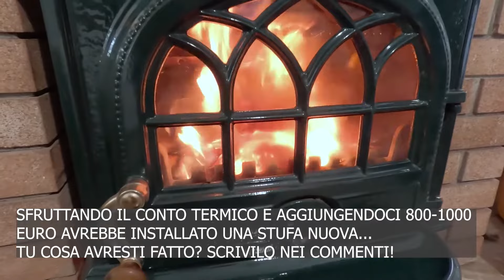RESTAURO camera di combustione stufa a legna in ghisa JOTUL, sostituzione guarnizione porta!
Nel video di oggi vi mostro il restauro di una stufa a legna in ghisa di 40 anni, Jotul storico marchio Norvegese! La camera di combustione in ghisa non è mai stata sostituita ed era completamente consumata, deformata! Per rimuovere le ghise interne ho impiegato più di 2 ore! Le stufe a legna in ghisa devono essere manutenute con regolarità! La signora ha bruciato 40-50 quintali di legna da ardere all'anno per quasi 40 anni! oltre ad aver sostituito la camera di combustione in ghisa ho cambiato tutte le bullonerie, viti, isolante e tutte le guarnizioni presenti nella stufa! Jotul, già 40 anni fà, realizzava le migliori stufe a legna in ghisa sul mercato ed erano dotate di doppia combustione! grazie all'incentivo conto termico 2.0 la signora avrebbe potuto sostituire la vecchia stufa a legna con una di nuova generazione 5 stelle! affida sempre l'installazione e la manutenzione della tua stufa a legna catalitica in ghisa a fumisti spazzacamini professionisti!

LASCIO IL LINK al gruppo su face book di cui vi parlavo nel video!

00:00 intro restauro stufa a legna in ghisa JOTUL
01:10 ARRIVO IN CANTIERE! inizio a smontare gli interni
01:40 prime difficoltà! le viti della stufa sono spanate!
02:10 via di martello!
02:40 rimosso tutte le ghise interne!
03:00 mettiamo le guarnizioni
03:58 fine lavori! proviamo la stufa a legna
04:30 accensione e conto della spesa sostenuta dal cliente
05:05 considerazioni finali

È possibile riscaldare casa rispettando qualità dell’aria e ambiente? posso ridurre le emissioni? Le voci discordanti confondono molti: il riscaldamento a legna e pellet inquina o fa bene all’ambiente?

Ciao sono Ivan di Clinica del camino Progetto fuoco. da 15 anni sono nel settore della biomassa come manutentore ( Spazzacamino), installatore, fumista, centro assistenza tecnica, venditore di impianti a biomassa. Da sempre per noi il cliente viene al primo posto! Questo canale è nato per aiutare tutte le persone interessate alla biomassa ad orientarsi in questo mondo bellissimo e appassionante!! Diffidate di DOPOLAVORISTI o TUTTOLOGI...
Cercate persone specializzate in un settore e con i requisiti tecnici professionali! In questo video vi mostriamo l'installazione di un camino a legna moderno con vetro a scomparsa su tre lati SCAN e relativa canna fumaria.Ricorda!! Tu vedi il camino o la stufa.. ma il vero motore dell'impianto è la canna fumaria! Per quello vi serve un fumista e successivamente uno spazzacamino! Grazie all'incentivo conto termico 2.0 è possibile sostituire o rendere utilizzabili vecchi impianti a biomassa risparmiando molti soldi! In Emilia Romagna non è più possibile utilizzare impianti a legna-pellet per uso domestico con classe ambientale sotto le 2 stelle.. se tu hai un vecchio camino a legna o una stufa a legna o pellet non più utilizzabile puoi accedere all'incentivo e farti rimborsare parte della spesa in 3 mesi direttamente sul tuo conto corrente!! Il lavoro è stato eseguito in una sola giornata per cercare di arrecare meno disturbo possibile ai clienti. Se sei interessato contattaci e chiedi informazioni!! Buona visione!

Clinica del camino progetto fuoco ha sede a Parma in strada Martinella 92\1, siamo rivenditori e centro assistenza tecnica autorizzata di tutti i prodotti da noi trattati: per la parte a legna trattiamo Lacunza, Rocal, Edilkamin, Jotul, Scan, Atra, BefHome, Italiana camini. Per la parte a Pellet trattiamo Edilkamin, Klover, Italiana camini, Evacalor, Anselmo Cola, Famar Kalon. Forniamo inoltre Pellet delle migliori marche. Grazie ad un'esperienza quindicinale possiamo eseguire la manutenzione e la pulizia di tutte le canne fumarie, sgrassaggio per ristoranti e pizzerie compreso!